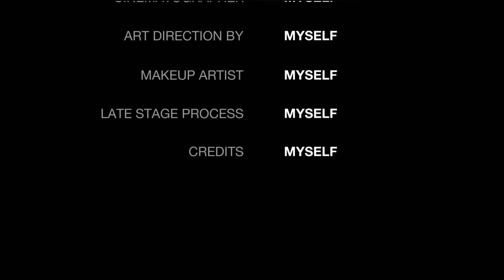KESERUAN MANCING IKAN GABUS (KIUANG)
hello dun sanak ka sadonyo dimano pun barado, kembali balik di channel Minang panciang, semoga kito sadonyo dalam lindungan Allah SWT, amin🤲😇
      video kali ini melibatkan keseruan mancing ikan kiuang (gabus), video kali ini semoga bisa menghibur kita semua, dan tidak bermaksud untuk menjatuhkan pihak lain.